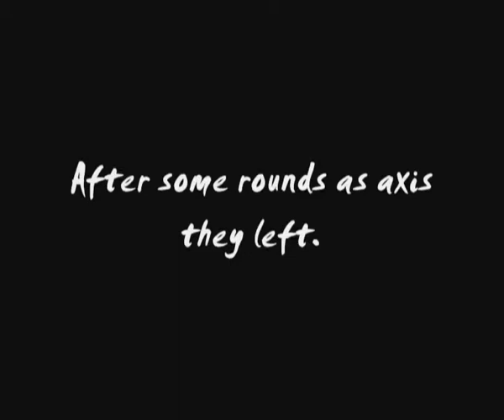Insomnia v Kick! ineyes client